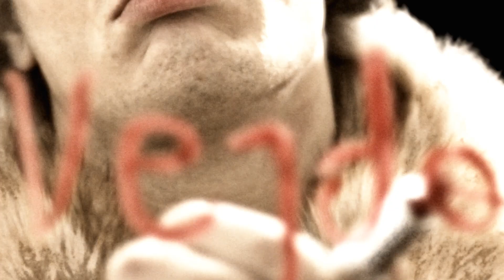Připraveným - Na všech nárožích světa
Official Video: Na všech nárožích světa
zpívá Michal Malátný, projekt PŘIPRAVENÝM (hudba: Emil Valach, texty: Tomáš Roreček, produkce: Boris Carloff) [2010]

Direced, Edited by:
Šimon Šafránek

Cast:
Michal Malátný, David Kraus, Jana Lota, Bára Basiková, Michal Hrůza, Ivan Hlas, Richard Krajčo, Boris Carloff, Marpo (Ota Petřina Jr.), Lenny Trčková

Produced by:
David Propper
Jan Strašík

Cinematography by:
Zbyněk Kunc (DOP)

Set Decoration:
Michal Moudrý

Wardrobe:
Michele Groenendijk

Make up:
Bára Vujović, Tereza Urbanová

Camera ac:
Zdeněk Kučina

Lenses:
Vantage film

Stunts:
IPON

Lights:
Pavel Kubíček

Driver:
Luboš Hybrant

Shot at:
Atelier Pokrok